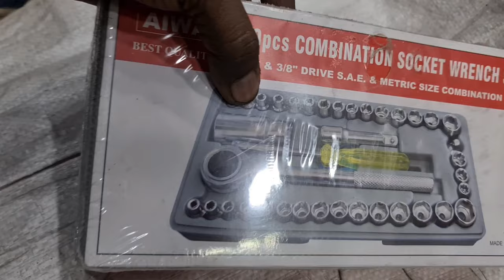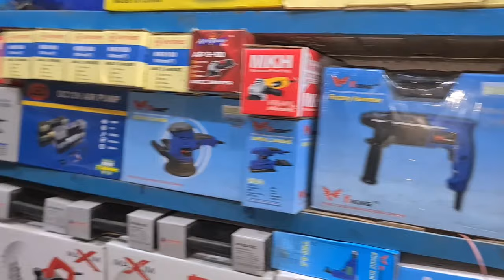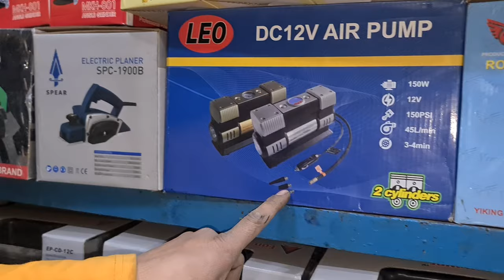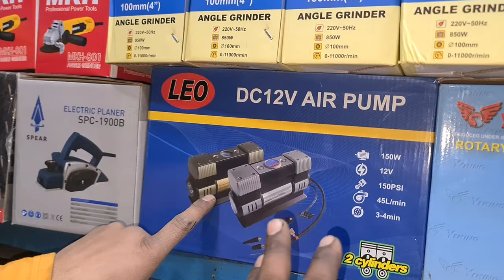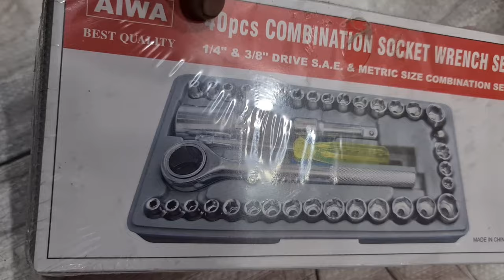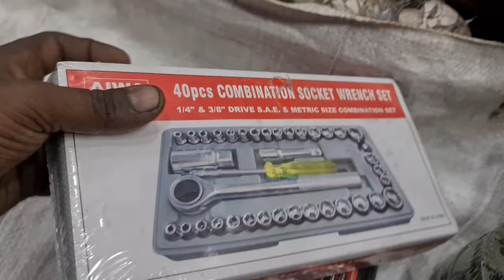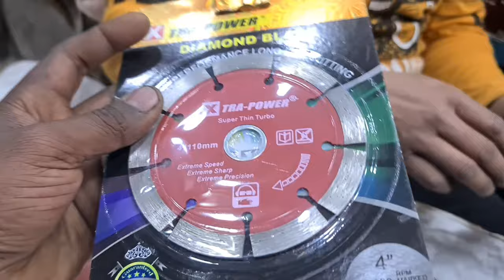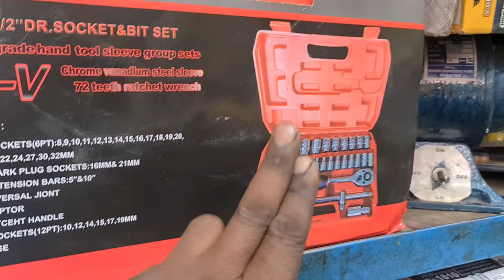500 रुपये से शुरू ,meena bazar power of tools market| dril machine glender wood cutter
address:
meenabazar jama masjid

MODERN ENGINEERING WORKS

shop no k-183 meenabazar jama masjid delhi-6

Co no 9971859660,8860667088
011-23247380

Note: free of cost videos shoots

Note:
ग्राहक अपनी सूझबूझ और समझदारी से समान खरीदे इसमे हमारी कोई जिम्मेदारी नहीं है

_________WARNING________________ THIS VIDEO IS MADE ONLY FOR PURPOSE OF MARKET KNOWLEDGE YOUTUBE AND ARUN SINGH BISEN ARE NOT PROMTING OR DEFAMING ANY BRAND IN ANY WAY THIS IS NOT A PAID PROMOTION WE ARE NOT RESPONSIBLE FOR ANY PROFIT OR LOSS IN ANY CONDITION PLEASE CHECK BEFORE BUYING GOODS ONLY YOU ARE RESPONSIBLE FOR YOUR PURCHAGE